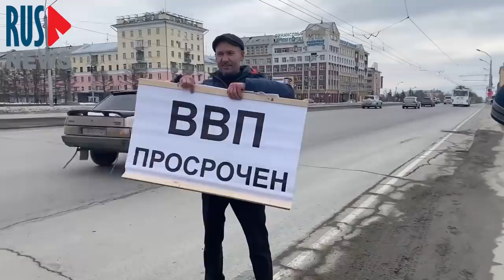⭕️ Полиция и спецвойска против голубей в Барнауле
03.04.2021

На субботнее кормление голубей в Барнауле на Площадь Советов были стянуты полиция, эшники и спецвойска. Активные люди города вышли с пикетами за сменяемость власти, свободу и в поддержку Хабаровска.

*Движение «Я/Мы Сергей Фургал» признано властями РФ экстремистским и запрещено.

ЧАТ RUSNEWS В ТЕЛЕГРАМ, ДОБАВЛЯЙТЕСЬ!

Видео: Мария
Монтаж: Crystal Ship